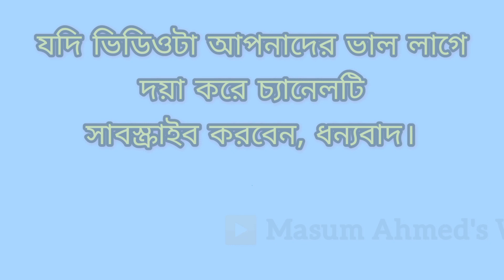কাজাখস্তানে থাকা-খাওয়ার খরচ কেমন? Kazakhstan Video🇰🇿কাজাখস্তানে জীবনযাপন | কাজাখস্তান ভিডিও